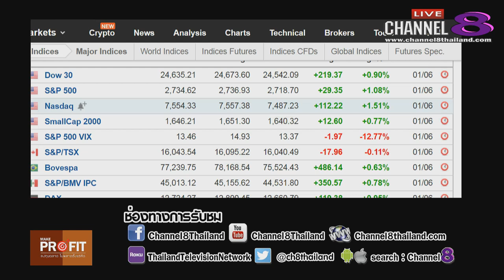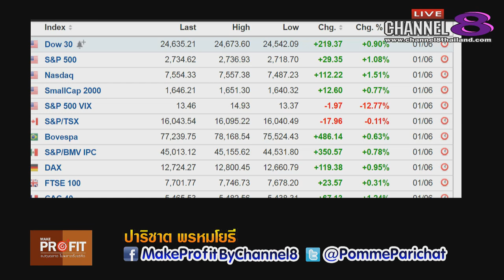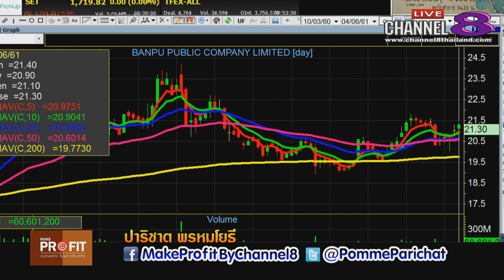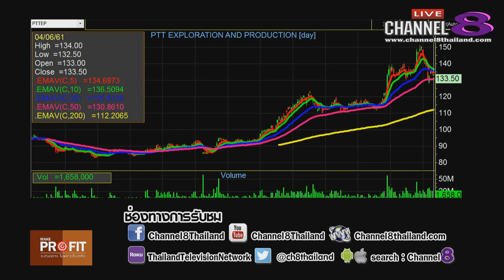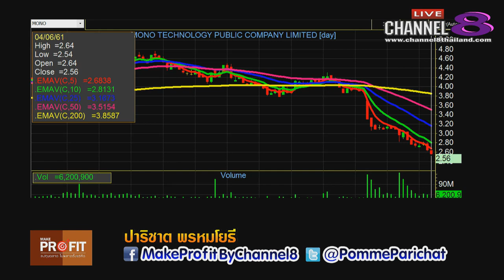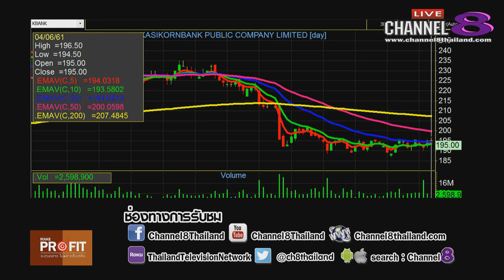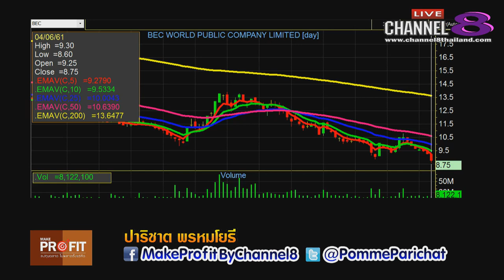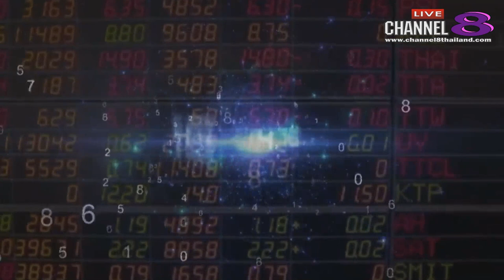Channel8Thailand : MakeProfit ลงทุนฉลาดไม่พลาดตั้งแต่คิด 4-6-61